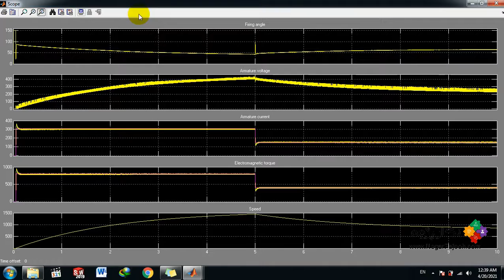Four Quadrant Single Phase Rectifier 5 HP DC Drive - MATLAB